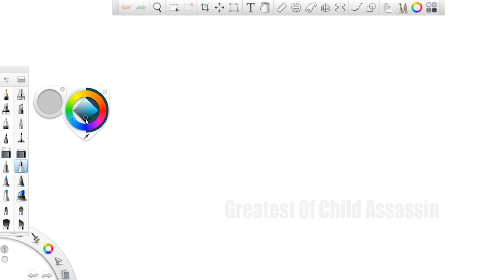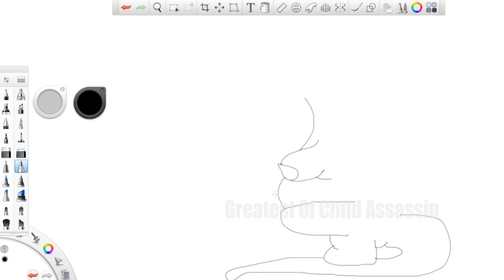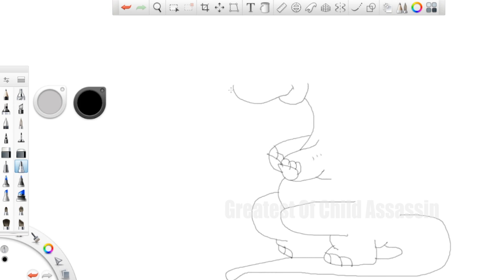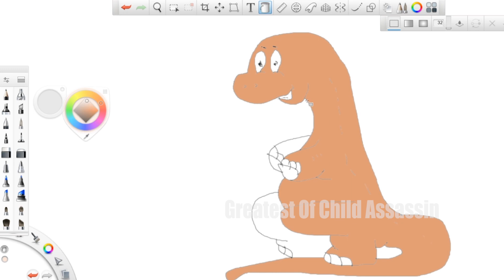Its Time For Frank Sketch "Learn, Play & Copy Colours" Epi 103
Hi Guys,